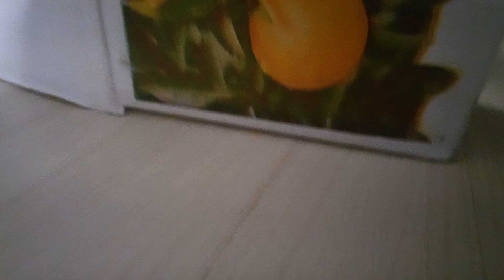2023午 2月 27日 : 月